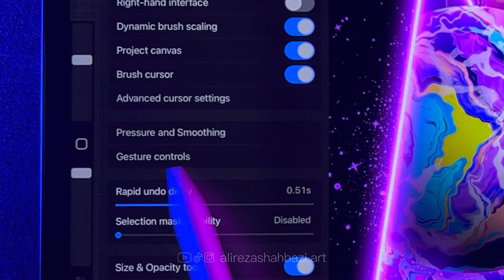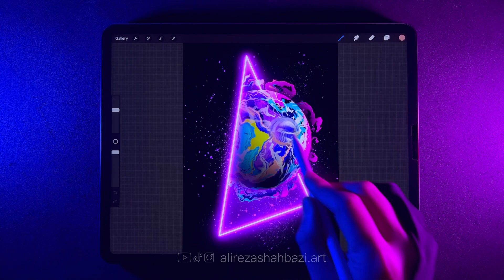Procreate Tutorial-Quick Eyedropper-P49|پروكريئيت فارسى-تشخيص رنگ سرعتى-جلسه ٤٩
جلسه چهل و نهم : تشخيصِ ونگِ سرعتى

آموزش نرم افزار پروكريئيت به زبانِ فارسى
از مقدماتى تا پيشرفته

ممنون بابت تماشاى ويديوى من 🙏🏼

اگر مطلبِ خاصى تو Procreate دوست دارين ياد بگيرين، يا انتقاد و پيشنهادى براى بهتر شدنِ كانال دارين، واسم كامنت كنين. 😇

تو TikTok و Instagram هم Live ميذارم، خوشحال مى شم تو تيك تاك و اينستا هم منو فالو كنين. 🥰